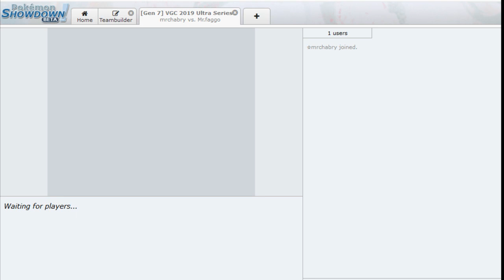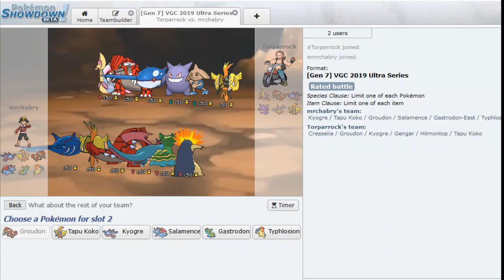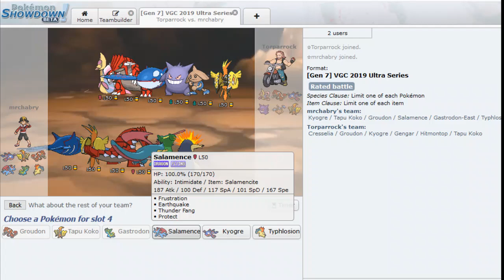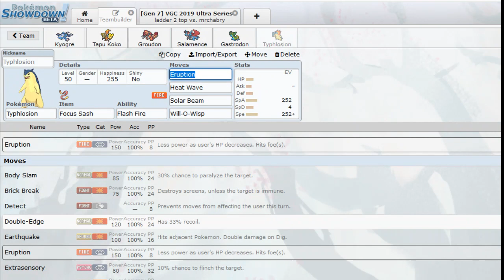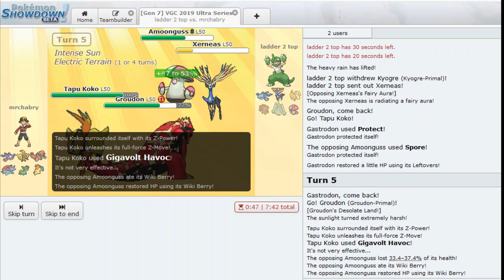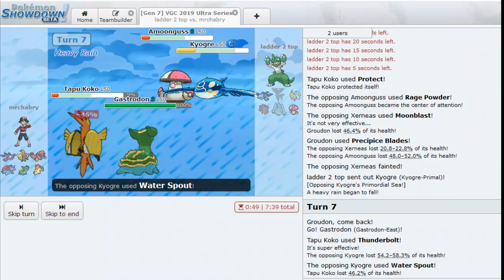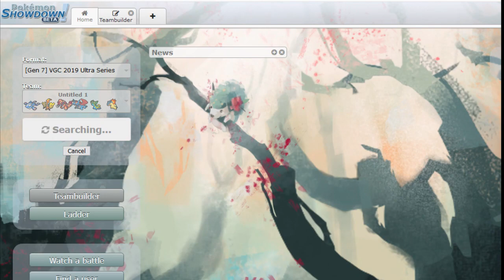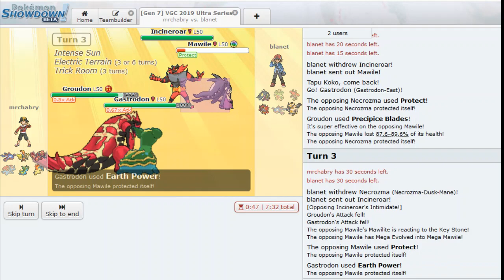Riding the Wave | World Championships Friendly prep 3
We try some more Showdown Battles with our team!